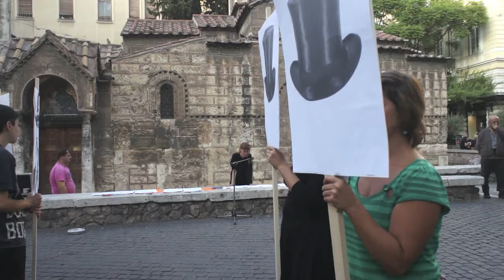4th Athens Biennale Agora 2013 Kapnikarea Ermou street part 1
4th Athens Biennale Agora : The Storyteller, The Knife and The «Machine»/ Kapnikarea, Ermou st.

The Story of the First Greek Anarchist : Lecture Performance by Yota Ioannidou.